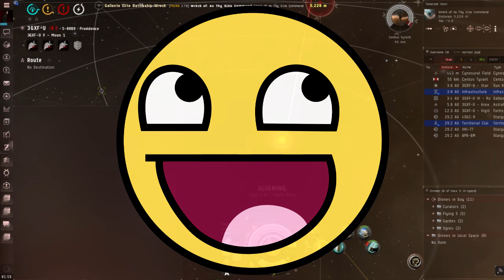Hello Dankness (My Old Friend)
After quite a hiatus in counter dropping we decided to finally act instead of just talking and actually pull it off once again.